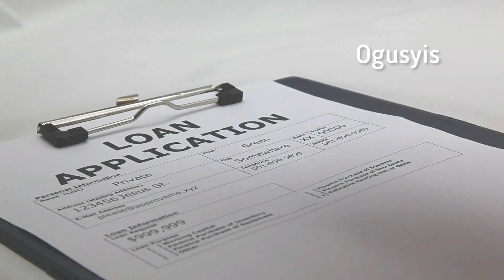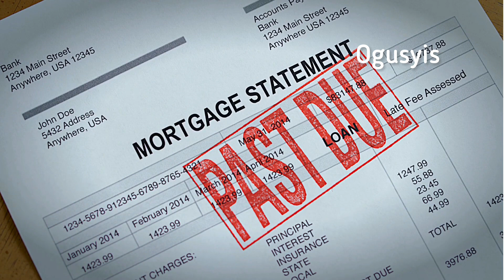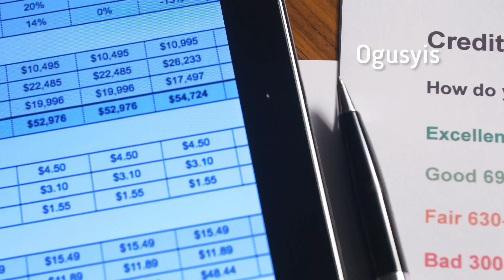The Canada Mortgage 'Time Bomb' Uncovered | Brace Yourself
Welcome to our eye-opening video where we uncover the alarming truth behind the Canadian mortgage industry, revealing a potential 'time bomb' that demands your attention. Brace yourself as we delve into the hidden dangers lurking within Canada's housing market, offering crucial insights and valuable information you cannot afford to miss.

In this thought-provoking video, we thoroughly examine the current state of the Canadian mortgage market, shedding light on the concerning factors that may lead to a potential crisis. We discuss the significant increase in household debt, escalating house prices, and the impact of interest rates on mortgage affordability.

Furthermore, we explore the rising number of unsustainable mortgage terms, such as interest-only mortgages, adjustable-rate mortgages, and subprime lending practices. Our expert analysis exposes the risks associated with these lending practices and how they may contribute to the impending 'time bomb' within the Canadian mortgage industry.

With in-depth research and expert opinions, we illustrate the potential consequences of this looming crisis, including the potential collapse of the housing market and the profound impact it could have on Canadians' financial well-being. Discover how this issue could affect homeowners, investors, and the overall economy, leaving no one untouched.

Now that you are aware of the Canadian mortgage 'time bomb' and its potential implications, it is crucial to take action. Share this eye-opening video with your friends, family, and on your social media networks to spread awareness and ensure everyone is prepared for what lies ahead.